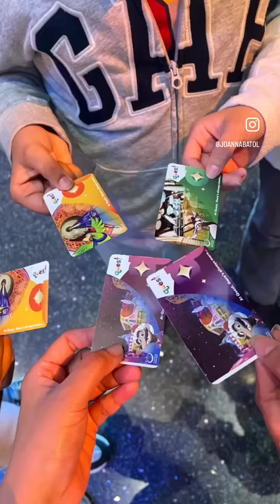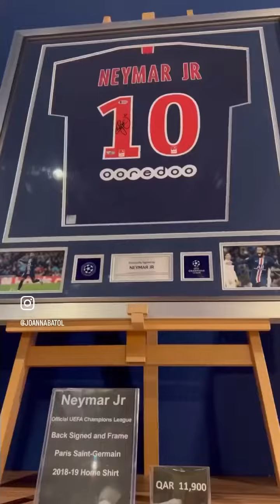Doha Quest Theme Park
Qatar first ever indoor theme park.